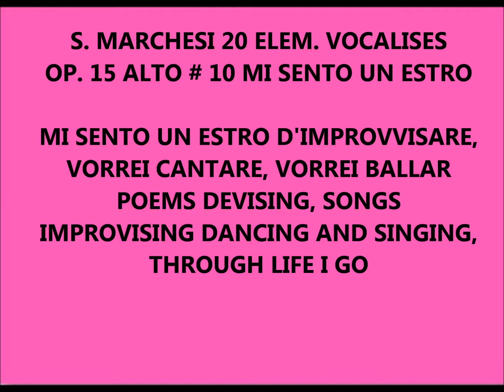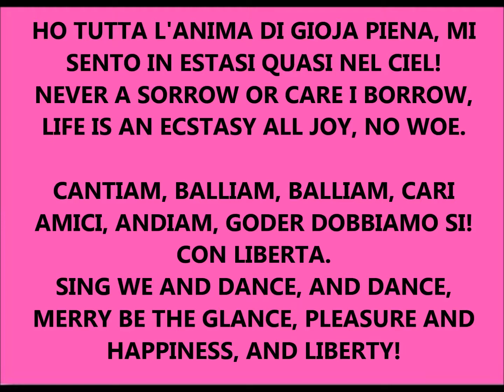S. MARCHESI 20 ELEM. VOCALISES OP. 15 ALTO #10 MI SENTO UN ESTRO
VOICE STUDY
MARY LOU STAMOS, VOICE